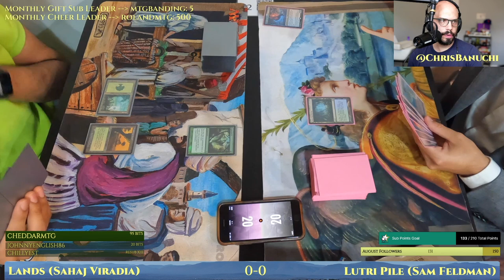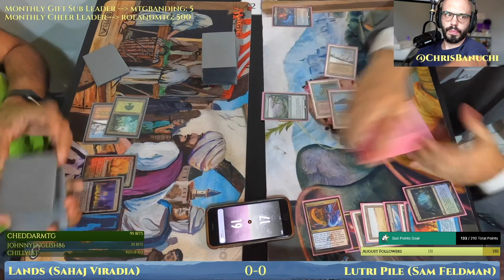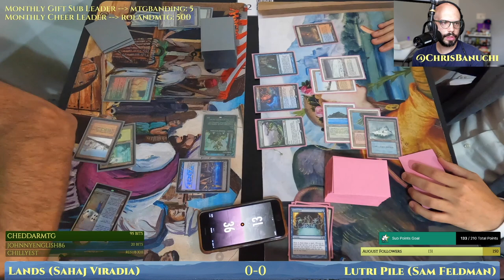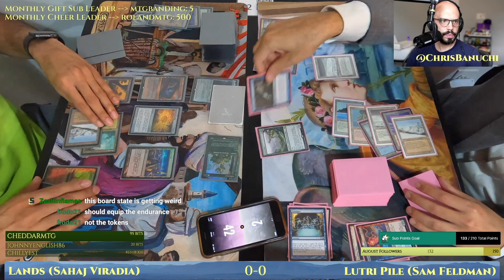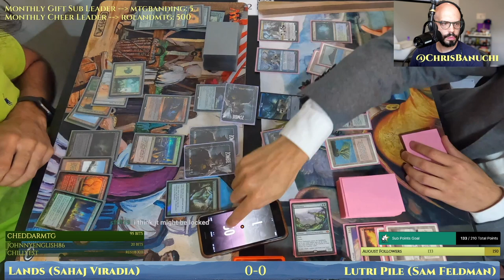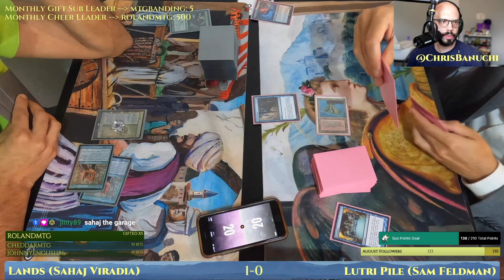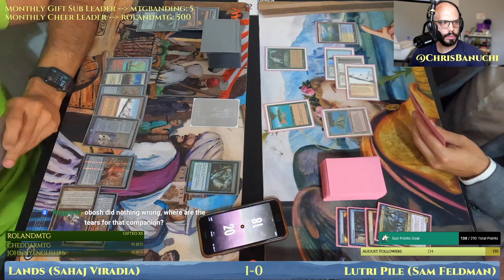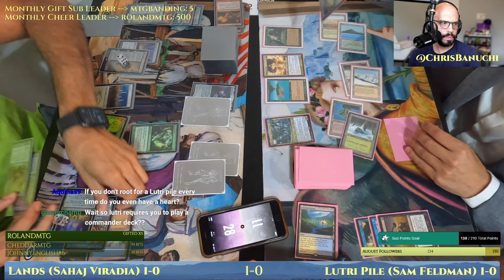Lutri 4c Control vs Urza's Saga Lands [MTG Legacy]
Urza's Saga Lands vs Lutri 4c Control.
MTG Legacy with CLB (August 2022).